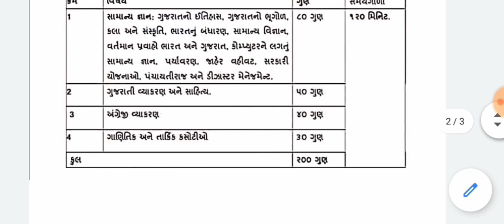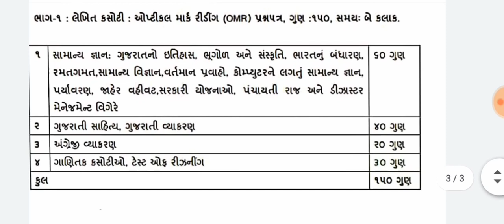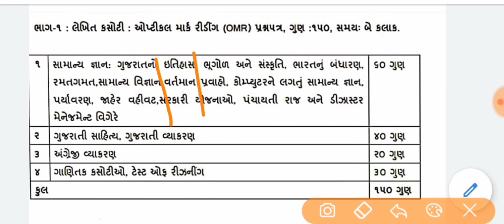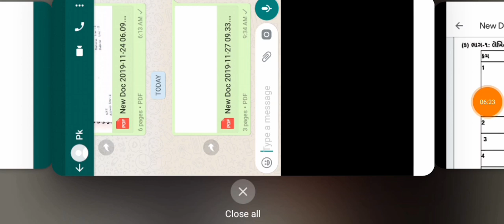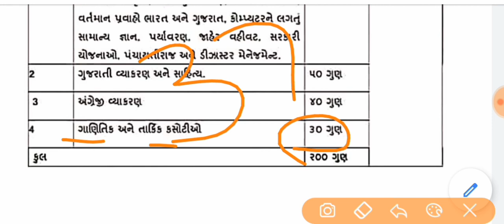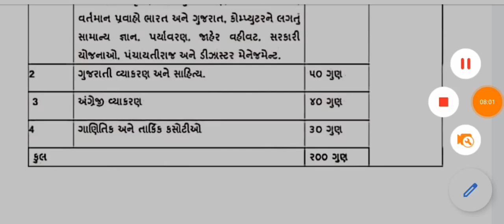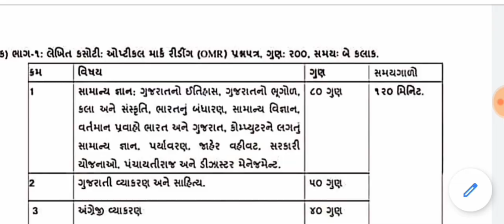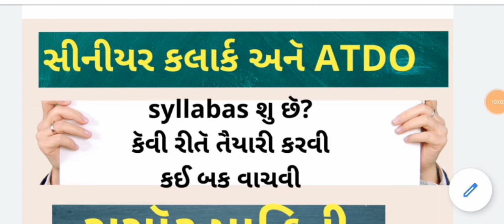Senior clerk and ATDO Syllabas || મદદનીશ આદિજાતિ વિકાસ અધિકારી ની તૈયારી કેવી રીતે કરવી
about this video senior clerk and atdo syllabas and મદદનીશ આદિજાતિ વિકાસ અધિકારી ની તૈયારી કેવી રીતે કરવી

Modern history of India:
Part-1 :